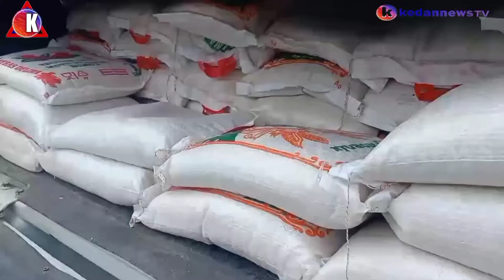🔴 Kadin Berbagi Menyusuri Gang dan Jalan Setapak di Desa Tanah Merah Batu Bara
Kadin Berbagi Menyusuri Gang dan Jalan Setapak di Desa Tanah Merah Batu Bara, Jum'at (28/1/2022).